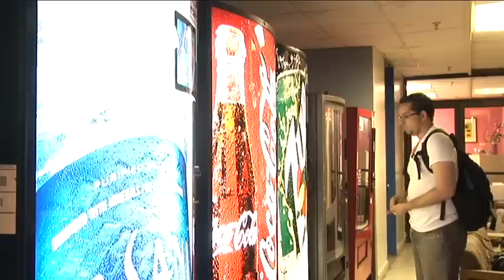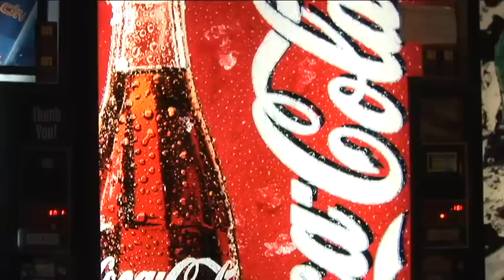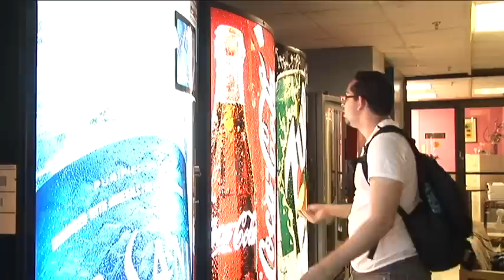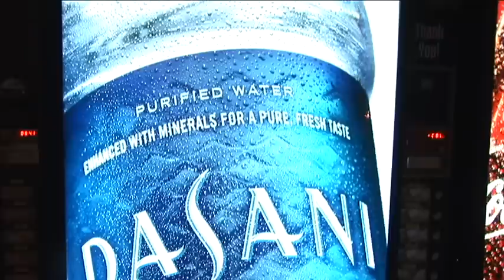Ataque de Ira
Una maquina de Coca Cola siente la ira de un hombre... Con Emilio Suárez. Dirige Emilio Suárez.